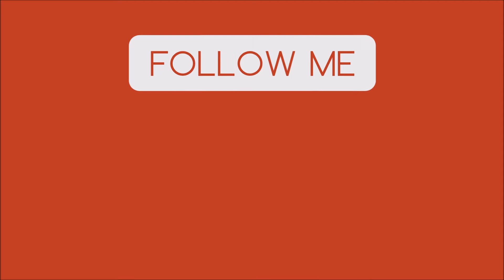Overwatch COMPETITIVE /W AND MY FRIENDS #6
Please check out others on my channel!

We are just a group of guys who enjoy videos games having a laugh and winding each other up
more videos will be uploaded as much as possible

Thank you for the support and for dropping by